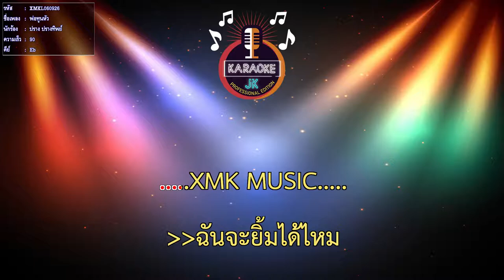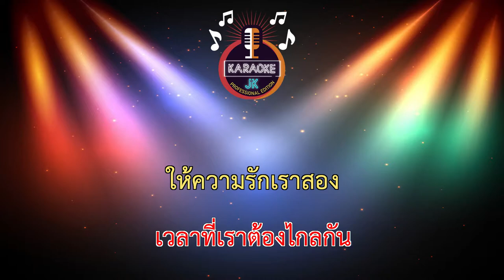พ่อทูนหัว (90-Eb) - ปราง ปรางทิพย์ 【 Cover By คาราโอเกะดนตรีสด 】